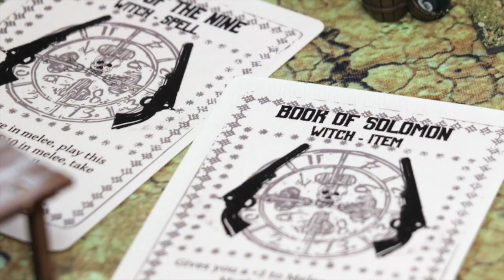Hobby Bunker Game Day 2023 - Playing Devil in San Miguel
The Hobby Bunker hosts an annual tabletop miniatures game day.  This year we played Devil in San Miguel by Bloody Scotsmen Games.